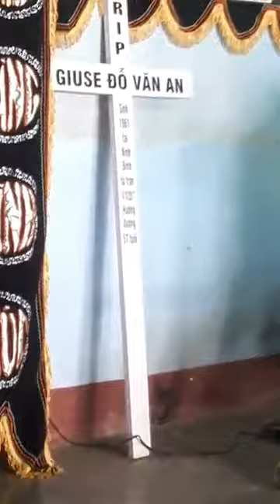Tiễn biệt Giuse Đỗ Văn An video 1(19/10/2017)